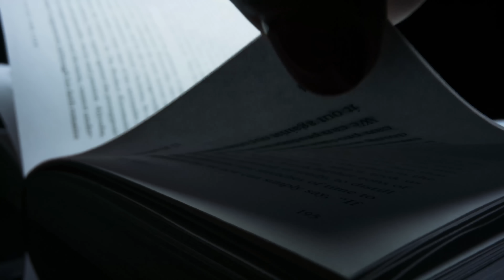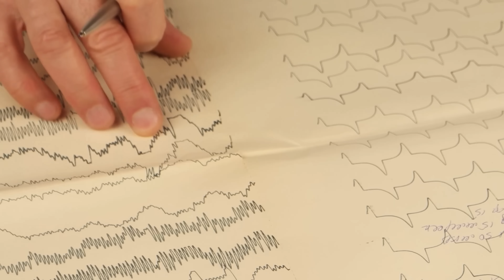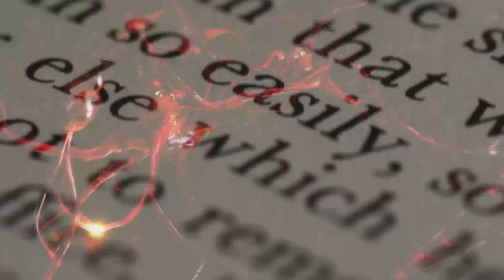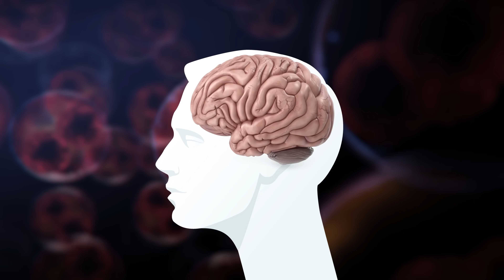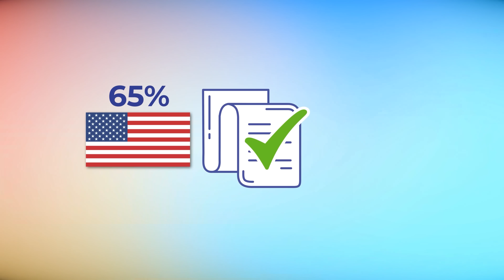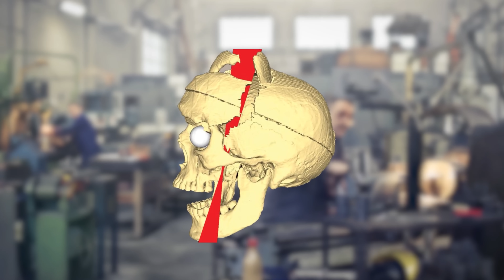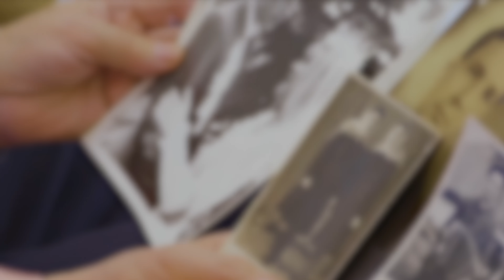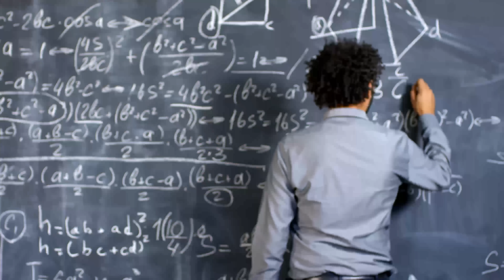This Is the Biggest Myth In Science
Editing: Matt Murray